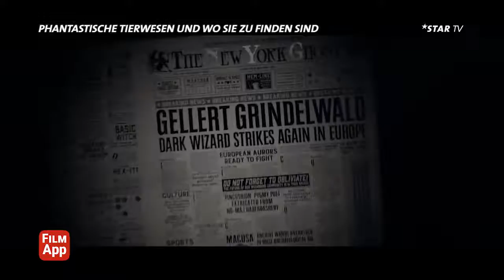Film APP | PHANTASTISCHE TIERWESEN UND WO SIE ZU FINDEN SIND | PETTERSSON UND FINUS 2